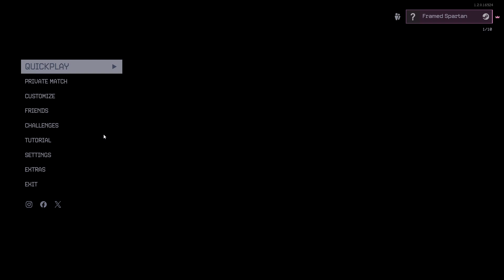Killer Klowns from Outer Space: The Game - Episode 11 - WHY INTERNET CONNECTION WHY?!?!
Klowning around in Killer Klowns.